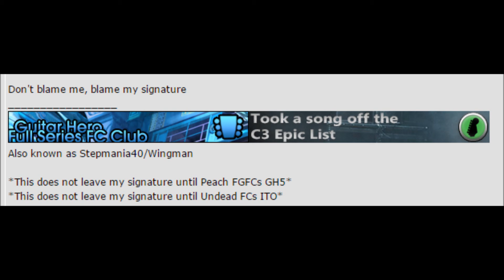=P - 21st Century Shitzoid Man Expert 100% FC zomg finally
FC #85/656/742.

NNID, PSN, & Gamertag: Peachfanclub

I was going to compare this to the Cubs winning the World Series, but that would only be more accurate if I had waited since 2009 to get this, and if I were a north side Chicago dude. Besides, the Cubs have actually won the World Series as of 11/2/16. =P

I hope this doesn't get cockblocked like my bass video. The fucking song is barely even audible this time around.

A week ago the sax solo was more impossible than ever. Then I toyed around with the calibration on the new HDTV that I was forced to play this on (and subsequently enable 720p gameplay footage for the first time courtesy of a universal component cable I picked up from GameStop). I actually paused the game right after FCing the sax solo in this run because by that point I'd racked up another two chokes in Just Kidding. I was sick of my fingers not wanting to work after that, because they seemed to know how much pressure I was placing on them, and they became a regular Blair Walsh. But hey, at least I was able to activate where I wanted to. ;D

This guy... I'm making my own setlist of GH2 customs, but just for you Matt, I'll put ANL in there as well. ;D